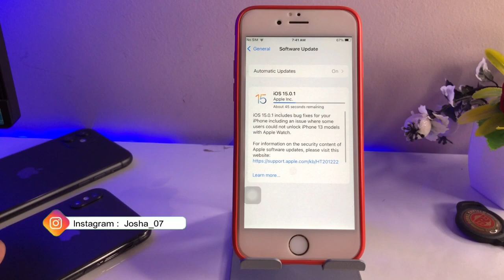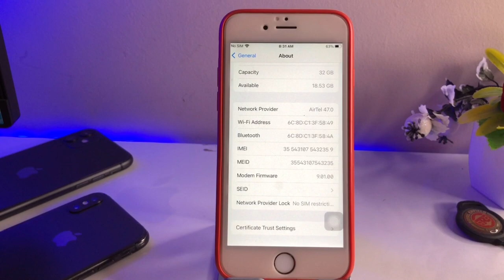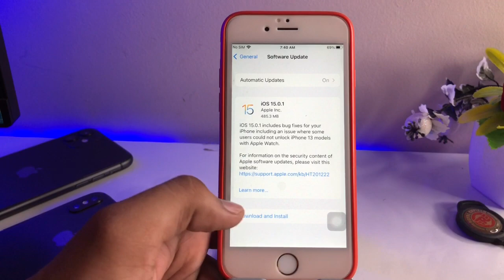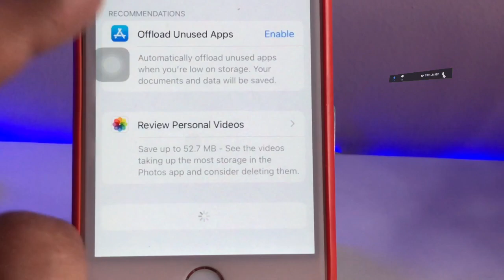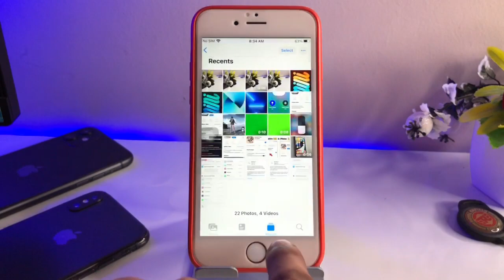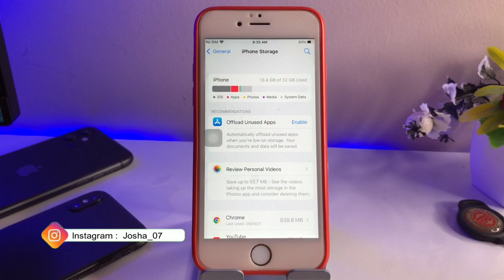What’s NEW in IOS 15.0.1 for iPhone 6S - Best UPDATE